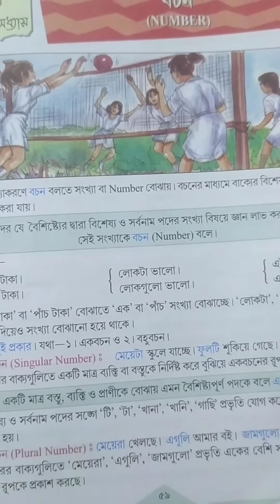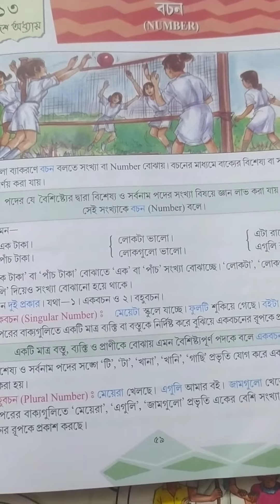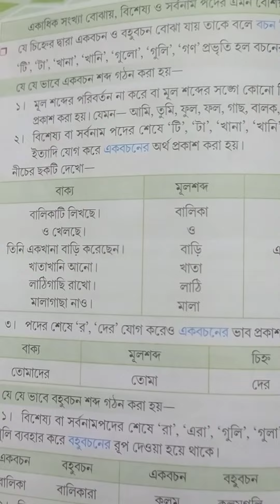Class- Std4,Sub- Bengali,Day-6,SA2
বচন